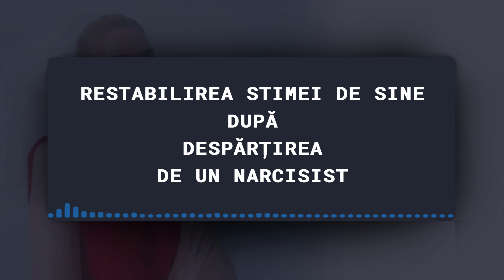RESTABILIREA STIMEI DE SINE DUPA DESPARTIREA DE UN NARCISIST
Știați că o relație cu un narcisist vă poate schimba si altera chimia creierului? Nu e vina ta că te simți atât de învins.
Da, și asta cu siguranță nu este o despărțire tipică. Aici vă împărtășesc sfaturi pentru a vă ajuta să începeți să vă reconectați
chimia creierului și să găsiți din nou fericirea după o despărțire de un narcisist.

# Acest podcast nu este despre o anumită persoană și nu trebuie folosit pentru a se referi la o anumită persoană ca narcisist/a.